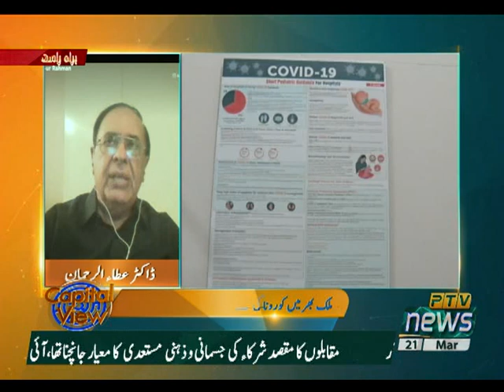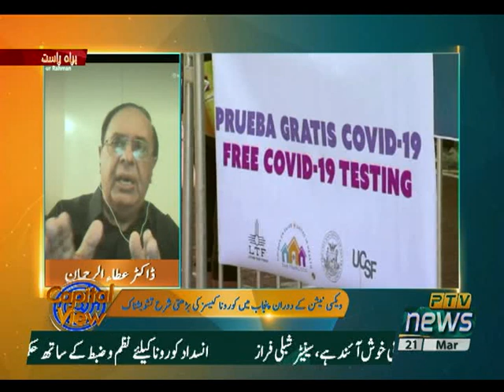CAPITAL VIEW 21 03 2021